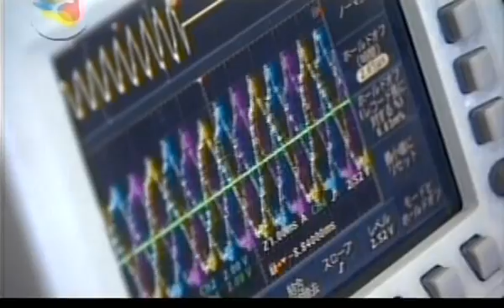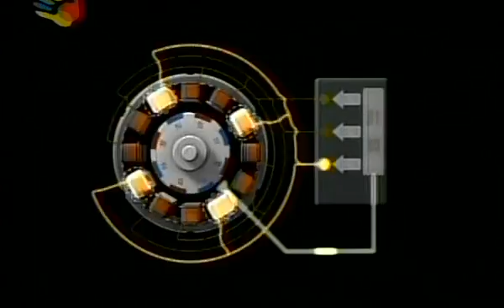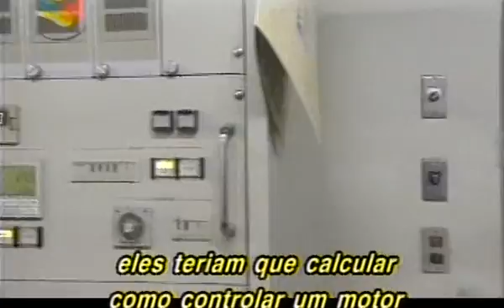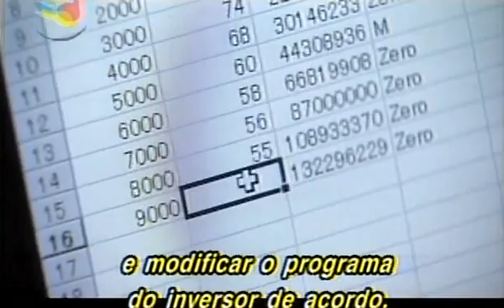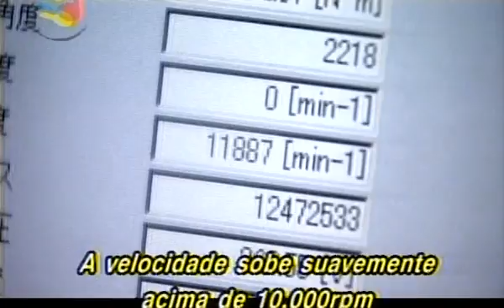Eliica - Super Electric Car - Part 3 of 6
The Eliica (or the Electric Lithium-Ion Car) is a battery electric vehicle prototype or concept car first shown in 2004 and designed by a team at Keio University in Tokyo, led by Professor Hiroshi Shimizu. The 5.1 m (17 ft) car runs on a lithium-ion battery and can accelerate from 0--100 km/h (62 mph) in four seconds (faster than the Porsche 911 Turbo at the time). In 2004, the Eliica reached a speed of 370 km/h (230 mph) on Italy's Nardò High Speed Track. The team's goal is to exceed 400 km/h (250 mph), breaking the record set by today's street-legal gasoline-powered vehicles.
The Eliica weighs in at 2,400 kg (5,300 lb) and seats the driver and three passengers. The body was tested in a wind tunnel. The front doors open forward and the rear doors open upward like wings. The car's platform contains 4 tracks of 80 batteries, which make up one third of the vehicle's cost. They currently require about 10 hours of recharging from empty to full charge, and can be easily charged off a residential power grid.
The car has eight wheels enabling it to be closer to the ground for better traction. Each of the wheels has a 60 kW (80 hp) electric motor, giving a 480 kW (640 hp) eight wheel drive which can tackle all kinds of road surfaces. The four front wheels steer. The electric motors mean that the Eliica can deliver a smooth acceleration free from gear shifts of about 0.8 g. Each wheel contains a disc brake and employs a regenerative brake system to recover energy.
There are currently (as of 2005) two versions of the Eliica: a Speed model and an Acceleration model. The Speed model is made to challenge gasoline-based records and has a top speed of 370 km/h (230 mph) with a range of 200 km (120 mi). The Acceleration model is made for the street and has a top speed of 190 km/h (120 mph) with a range of 320 km (200 mi).
The estimated cost of development was in excess of US$320,000. Once the team receives corporate sponsorship, they plan to produce at least 200 units. As of early 2007, the projected price was ¥30,000,000 JPY (about $255,000 USD).